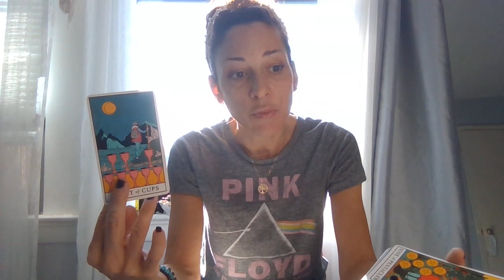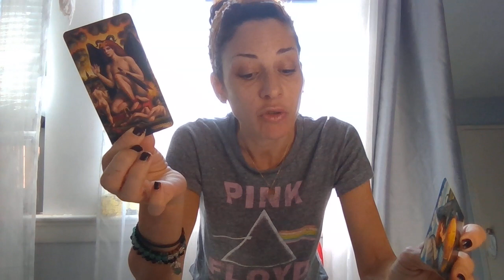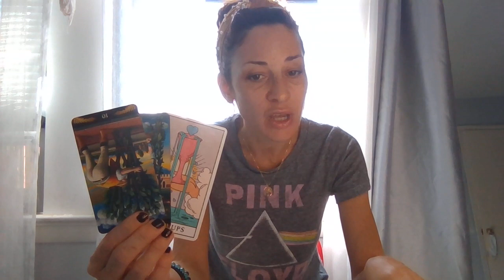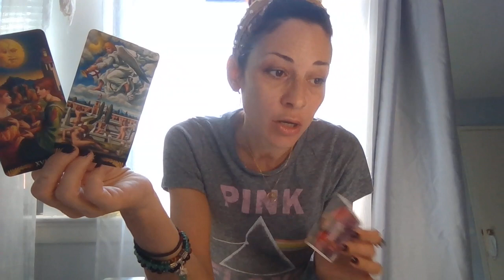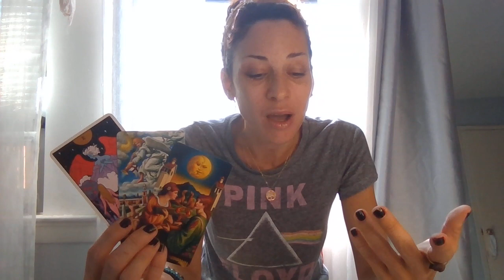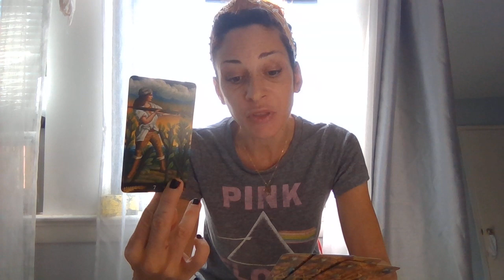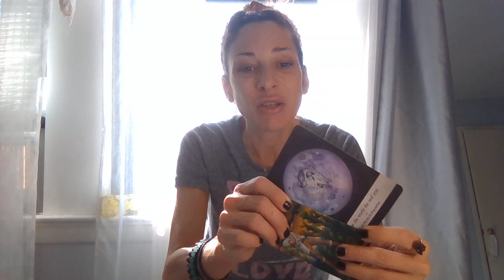TAURUS♉/ SOMEONE JUST CAN'T LET GO💖 ~ KARMA IS SETTING THIS SITUATION STRAIGHT! 💥💦